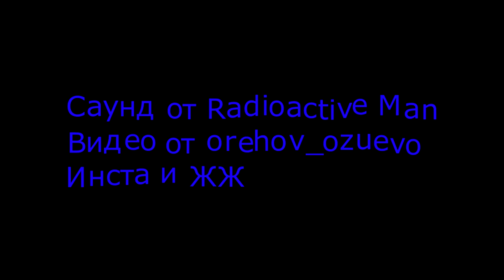Лес. Снег. Грязь.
На велосипеде